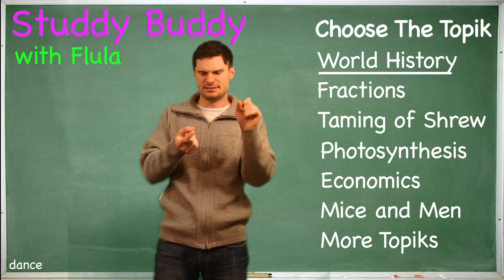World History (Studdy Buddy with Flula)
Today I do diskuss some World History.

Follow Flula Hier! //

Like Flula Hier! //

Flula Shop! //

BOOM! Hallo to you!  I am Flula Borg, a German Man of Adventure and Music and Many Other Items of Dopeness! You have perhaps seen me inside Pitch Perfect 2, or in my Automobile making Musik in my Auto Tunes series, or wondersing why Jennifer does poop at Partys (I still do not knows why!)  Join me here for YouTube-Exklusive Content inkluding Vlogs, Celebrity Interviews, Dope Musik, Comedy Times, Drama Times, DJ Times and much many more Dope Times! See you soon and oh yes: DÄNCE!!